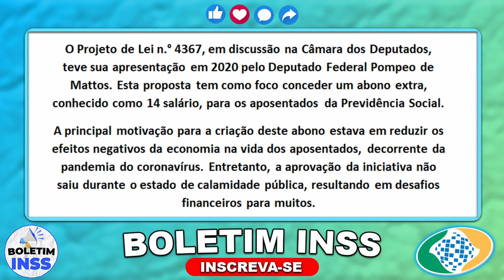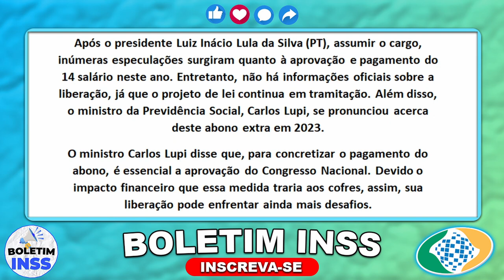🚨😱 URGENTÍSSIMO NO COMEÇO DE SETEMBRO novo ABONO + 14º Salário? últimas notícias veja agora mesmo!